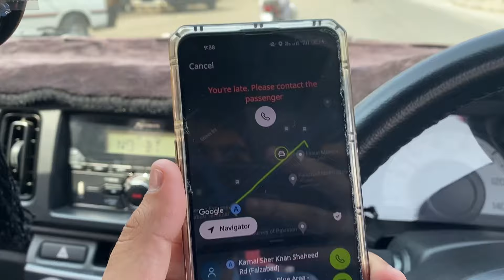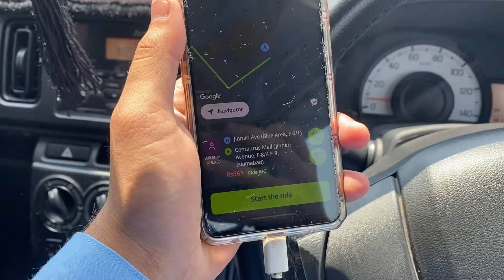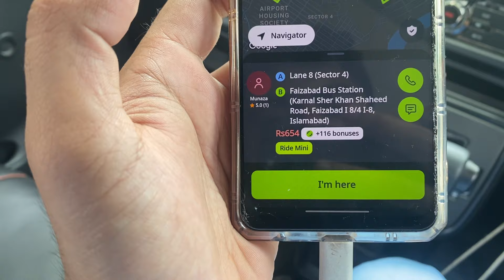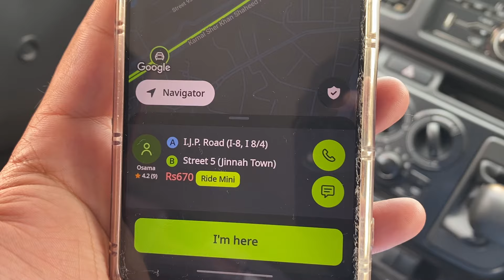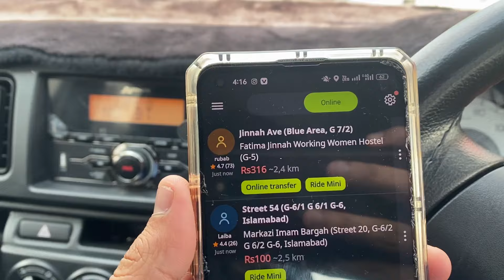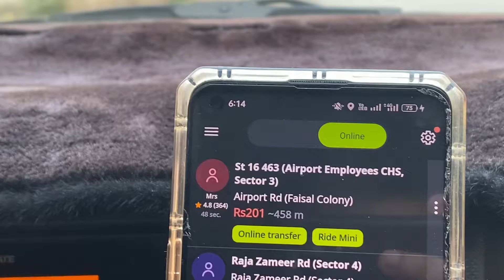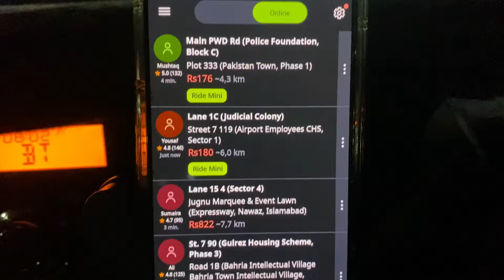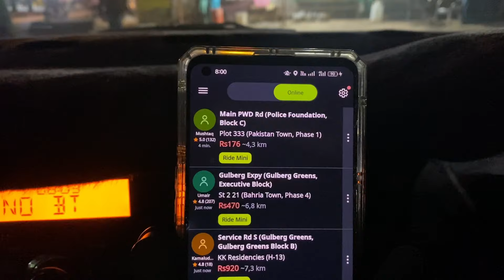Aaj Kal Kaam Ke Halat 🧐 | 11 July 2024 | Daily Vloging InDrive